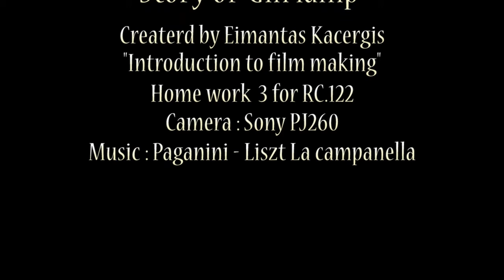Story of gin lamp (Kadir Has Üniversitesi)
home work for introduction t film making class . 11 photo story with music